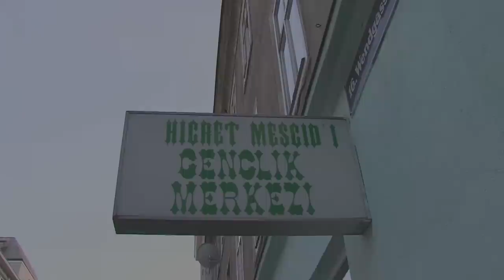Straßenumfrage: Müssen wir vor dem Islam Angst haben?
Weil wir selber mit dem Islam nicht allzu viel am Hut haben, haben wir uns ins wienerische Ottakring begeben, um von der dortigen muslimischen Bevölkerung zu erfahren, wie sie selbst vom Islam denken. Dabei haben sie sich alle Mühe gegeben uns von der Toleranz und Weltoffenheit dieser vom ehrlos... äh, ehrwürdigen Propheten Mohammed erdacht... äh, gestifteten Religion zu überzeugen.

Tja, lassen Sie sich doch auch überzeugen...